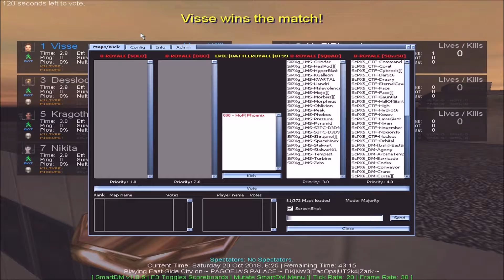SCAR (beta for ut99) - remod: firing speed and other script [new mesh, anims, and textures, soon]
UT99 SCAR beta (battle royale mod in progress)

 fine tuning the firing speed and other script
 [new mesh, anims, and textures, soon]